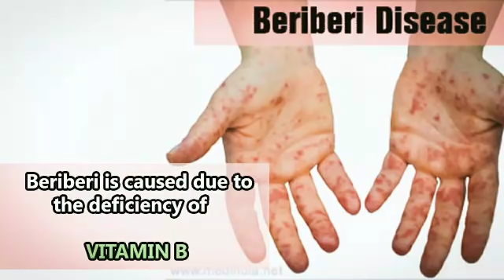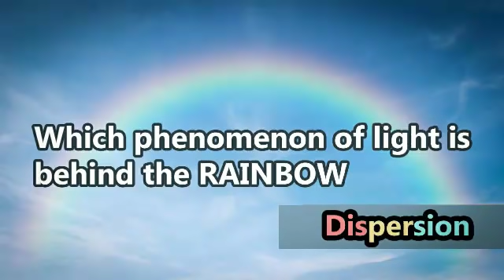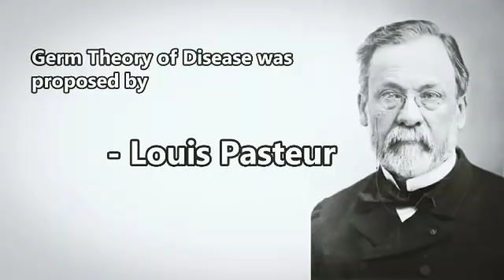Secretariat Assistant Kerala PSC Digital Coaching Class (2018)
Secretariat assistant questions and answers exam 2018 online coaching gk model/Previous questions and answers Kerala PSC questions study materials success tips

Secretariat Assistant Kerala PSC coaching PSC exam Previous questions and answers of Secretariat Assistant exam 2018.Degree level GK This video also useful for other kerala psc degree level exams like Company board corporation assistant , University Assistant , Civil excise officer , civil police officer (police constable) and also upcoming ssc exam 2018.It will help for those who are preparing for upcoming Secretariat Assistant (degree level) exam 2018.This video is a Digital Coaching class for PSC students.Kerala Psc digital coaching classes are very helpful for our students.We are trying all Secretariat Assistant previous year questions (General knowledge) into a digital study material.This ia a trial video.

This video also useful for other kerala psc degree level exams like Company board corporation assistant , University Assistant , Civil excise officer , civil police officer (police constable) and also upcoming ssc exam 2018.

psc coaching
psc gk tricks
psc ldc 2017
psc coaching class
psc online study
psc online class current affairs
psc question 2017
psc ldc coaching class
prepare for upsc
prepare for ssc cgl
prepare for ldc
prepare for ssc exam
kerala general knowledge
kerala renaissance
kerala renaissance psc
kerala renaissance leaders
indian renaissance
renaissance in india
renaissance in kerala
renaissance of kerala
kerala leaders
kerala navodhanam
kerala psc navodhanam
kerala psc
kerala psc exam preparation
kerala psc exam
kerala psc general knowledge
kerala psc coaching class maths
kerala history psc
kerala psc indian constitution
kerala psc ldc coaching
kerala psc maths
kerala psc maths tricks
kerala psc one time registration
kerala psc physical test
kerala renaissance psc
kerala psc tricks
kerala psc tutorials
ldc previous year question
ldc exam preparation
ldc coaching class
ssc coaching classes
ssc exam preparation videos
ssc question answer
ssc upsc
ssc indian history
ssc cgl exam preparation
ssc important question
ssc cgl classes
ssc cgl coaching classes
ssc important question 2017
ssc ldc exam preparation
upsc indian history
upsc indian geography
upsc indian constitution
upsc question answer
upsc classes
upsc coaching
upsc preparation
upsc coaching classes
upsc coaching videos
upsc important topics
upsc important question
upsc lectures
competitive exam preparation
competitive exam classes
competitive cracker
competitive exam coaching
coaching classes video
coaching classes for ssc
online classes gk
gk online lecture
gk classes
gk tricks
how to prepare ssc exam
crack ssc cgl
how to crack ssc cgl exam
how to crack ldc exam
how to crack ssc cgl
crack upsc

rpsc exam preparation
rpsc exam gk philosophy
rpsc current gk
rpsc coaching
rpsc classes
rpsc notes
hssc exam 2017
hssc exam preparation
hssc clerk preparation
hssc clerk solved paper
hssc gk
gpsc syllabus
gpsc gk
gpsc exam material
jpsc exam syllabus
jpsc exam preparation